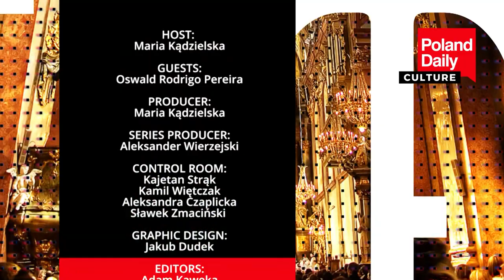Conquering the K2 With Polish Filmmaker Oswald Rodrigo Pereira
POLAND DAILY CULTURE Season 2 Episode 697